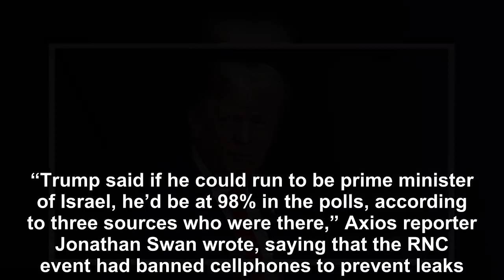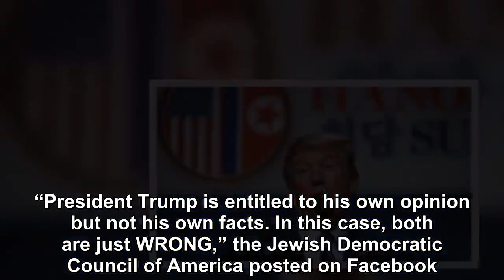Donald Trump reportedly told that he would gain 98% of the vote if he ran in the elections in Israel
Trump discussed his popularity in Israel at a Republican National Convention (RNC) donors convention at his Mar-a-Lago resort in Palm Beach, Florida. “Trump said if he could run to be prime minister o